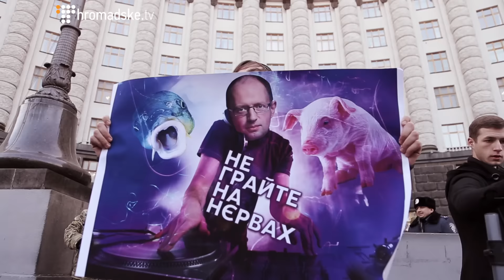Рейв під Кабміном — «Make Music Not Drugs»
Під Кабінетом міністрів близько сотні активістів проводять 25 грудня акцію «Make Music Not Drugs». Вони засуджують дії правоохоронців під час обшуку в столичному клубі «Closer» 13 грудня.

Активісти закликають МВС боротися з наркоторгівлею, а не з музикою. Також вони виступають проти руйнування музичного туризму в Україні.

13 грудня у столичному клубі «Closer» правоохоронці провели масштабний обшук. За інформацією МВС, вони вилучили 100 г марихуани, 50 г амфетаміну, 90 таблеток екстазі та 6 пристроїв для вживання наркотичних речовин.

В той же час, правозахисник Масі Найєм заявив, що відповідний обшук відбувся зі значними порушеннями українського законодавства.

«Цієї ночі, вдруге за неповних два місяці, без зачитування постанови суду. Забігли, збили з ніг охорону і пару співробітників, відвідувачів. З криками «руки вгору». До адвоката Ксенія Проконова застосовували силу. Вдруге за два місяці - зупинка музики, перешкоджання господарській діяльності», - написав Найем.

/ Нікіта Мєкєнзін